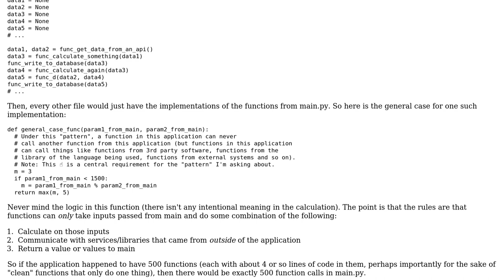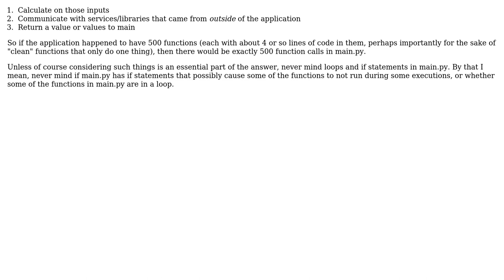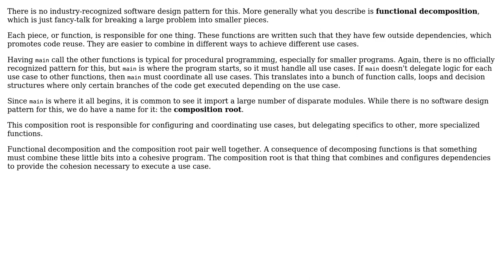Designing functions with separation of concern in mind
With thanks & praise to God, and with thanks to the many people who have made this project possible! | Content (except music & images) licensed under CC BY-SA | Music | Images & others | With thanks to user tarstevs user Greg Burghardt and the Stack Exchange Network Trademarks are property of their respective owners. You are responsible for your own actions.